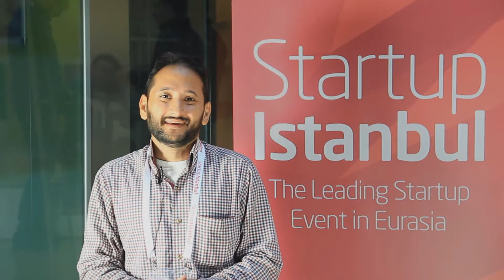Mohammad Mansoor - Interview - Startup Istanbul 2015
Mohammad Mansoor

ABOUT SPEAKER

Mohammad Mansoor is a Graduate of the Islamabad Founder Institute. He is the Founder of Touch'd.